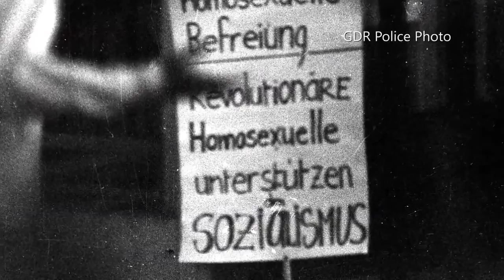Out in Ost-Berlin - Lesben und Schwule in der DDR (2013)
Out in Ost-Berlin - Lesben und Schwule in der DDR - Kinostart 31. Oktober 2013

Ein Film von Jochen Hick, Andreas Strohfeldt
Mit Peter Bausdorf, Peter Rausch, Michael Eggert

Auch in der DDR erlebten die meisten Homosexuellen Angst und Schuldgefühle. Seit 1968 war Homosexualität in der DDR straffrei, doch sie blieb ein Tabu. Viele Homosexuelle gerieten in den dramatischen Konflikt zwischen Heimatliebe und Protest gegen den sie ignorierenden Staat. Manche wollten einfach nur „ganz normal leben", manche wehrten sich gegen ihre Ausgrenzung, andere kämpften für Freiräume und Emanzipation. Argwöhnisch beäugt vom MfS, organisierten sie sich unter dem Dach der evangelischen Kirche. Die „Homos" wurden ein Politikum. OUT IN OST-BERLIN erzählt spannende, überraschende Geschichten aus dem Alltag einer Minderheit in der DDR.